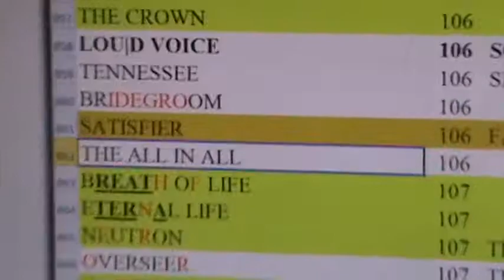M2U06846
There are 3 “+2’s” in FATHER: T H E
There is 1 “+1”: A
There are 2 that divide by 3: F R

3 +2’s: E E T
1 +1: P